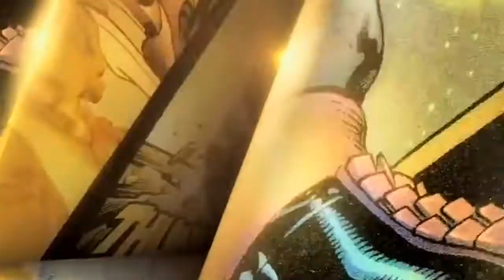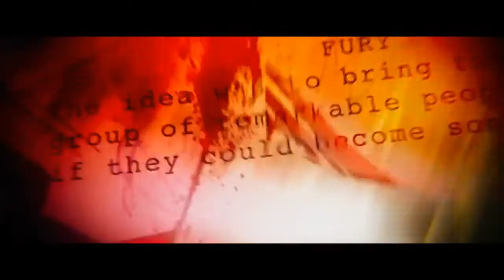¿Cuantas gemas han salido? Y ¿Donde está la última gema del infinito Avengers Infinity War 2018"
Todos los Derechos de las imagenes que se estan utilizando en este video son ´propiedad de :
Marvel studios y Walt Disney Studio Motion Picture

El uso de este materias es unicamente con fines educativos e informativos.

ALL 3RD PARTY:

+ SONGS
+ SOUNDS
+SCREENSHOTS
+VIDEO CLIPS

ALL FIRST PARTY CONTENT HOWEVER IS THE PROPERTY OF GeldaMon